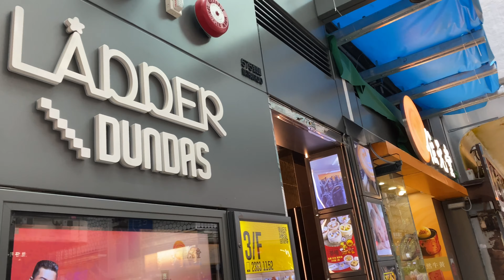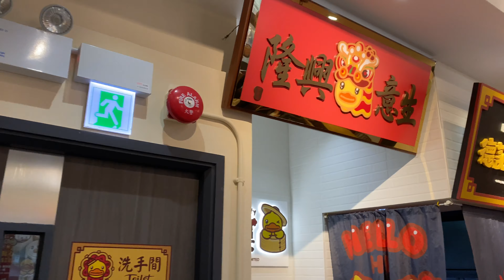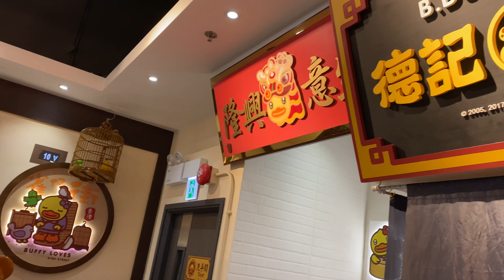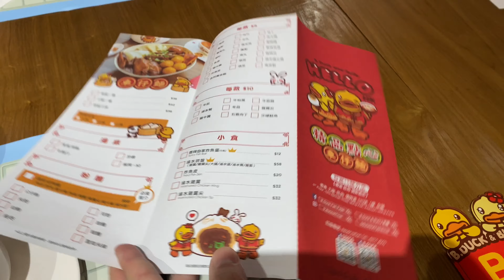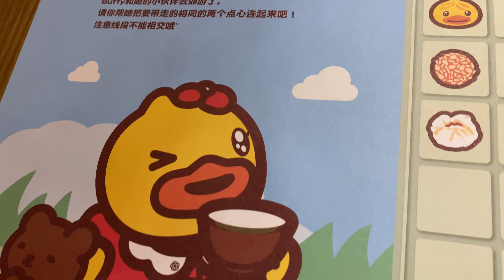Hong Kong Food - B. Duck & Buffy Dim Sum